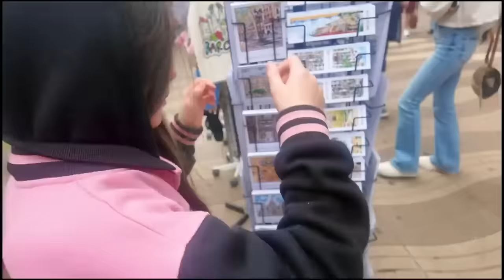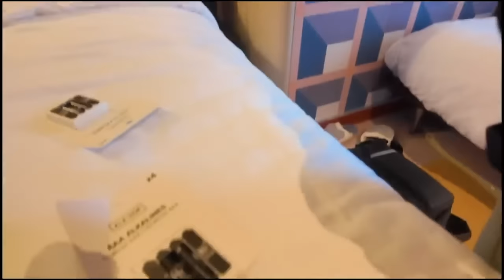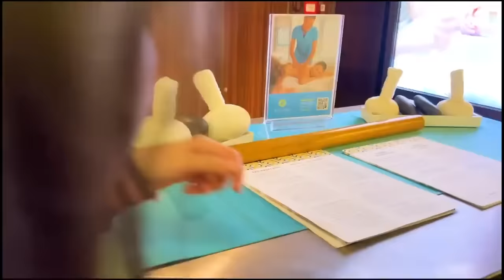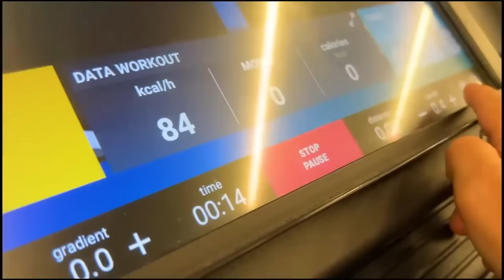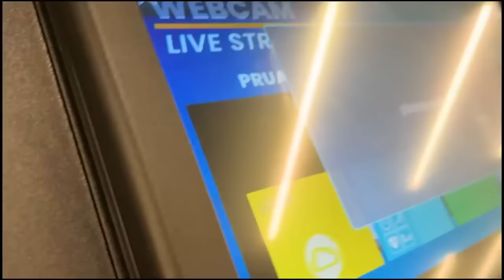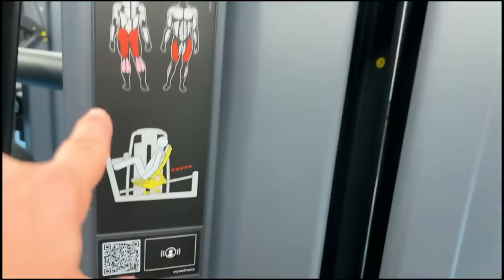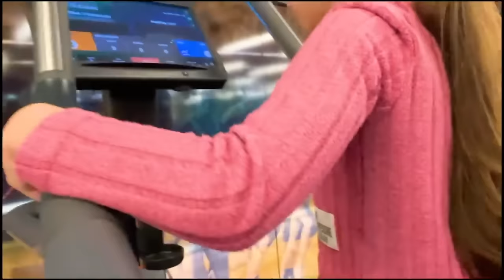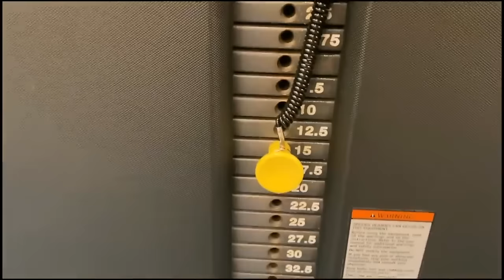ANASTASIA SI ROMPE UN PIEDE NELLA NOSTRA NUOVA PALESTRA